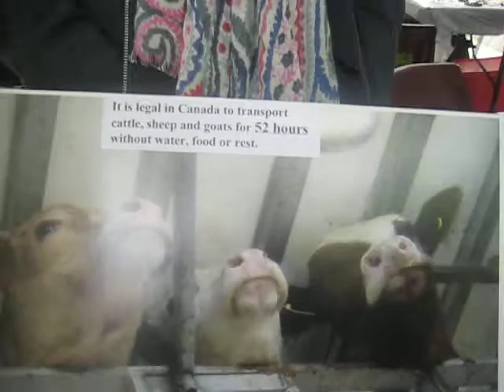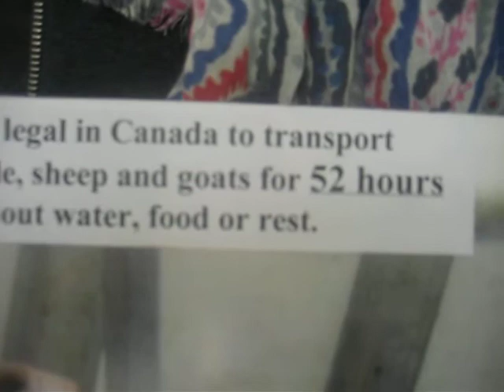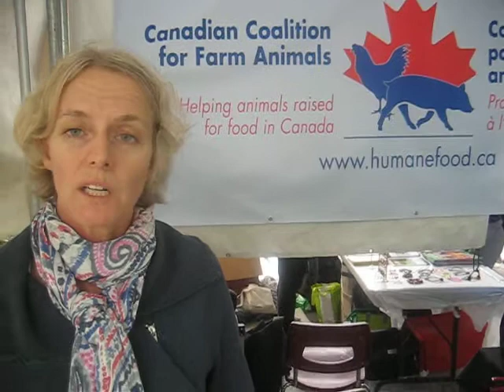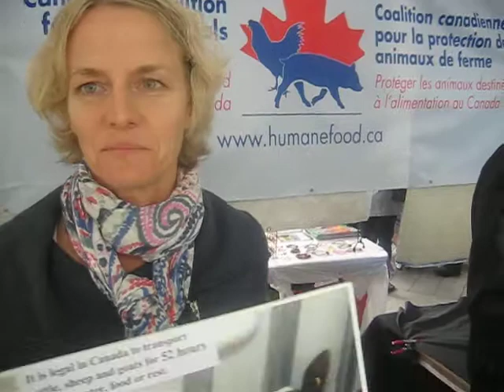Canadian Coalition for Farm Animals @ Vegetarian Food Fair 2009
you need to have the canadian coalition for farm animals because they are not raised humanely nor slaughtered humanely in industrialized farms.

learn about their various humane campaigns

at Harborfront, Toronto